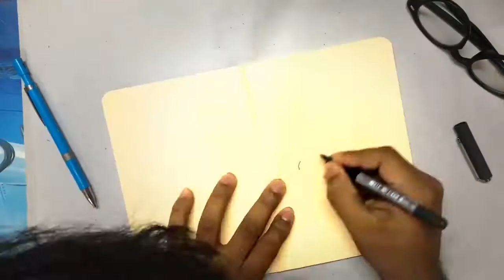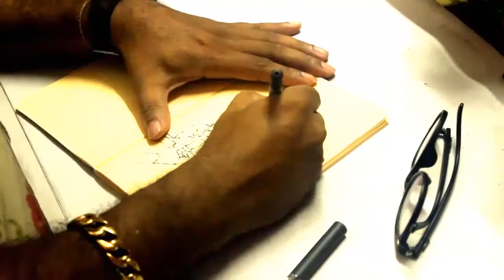Pen and Wash Watercolor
A quick and fun, pen and wash demonstration of my Urban sketching style.
Easy to follow and learn.

The reference for this painting was a photo I took in Kolkata, Parkstreet.
I came back home and sketched this same image and put colour on it.

Natural Yellow note book paper.
Uni-ball Micro pen.
Artist quality cake colour.